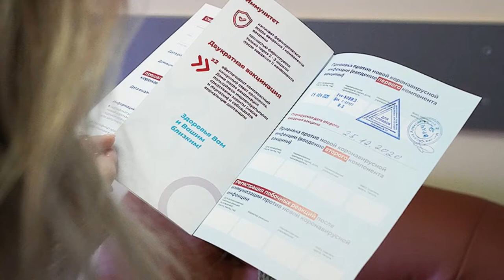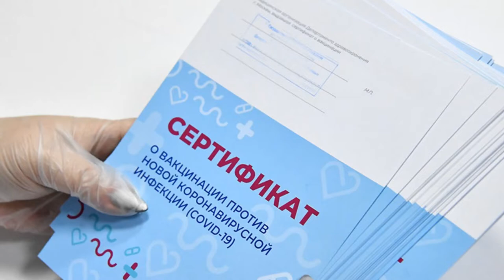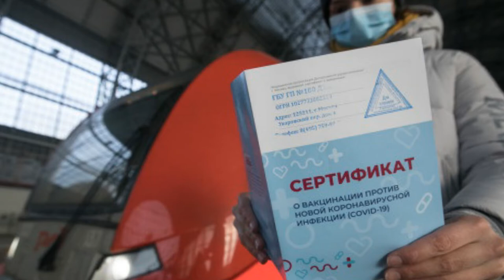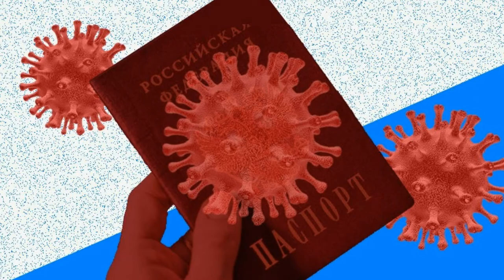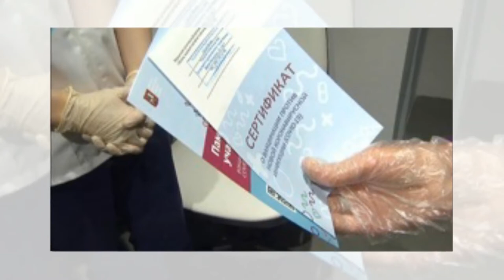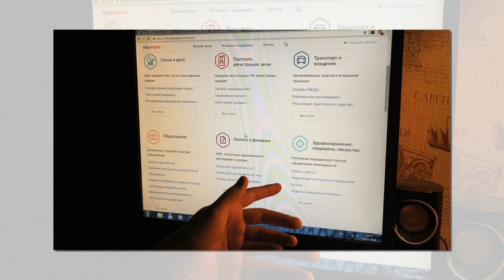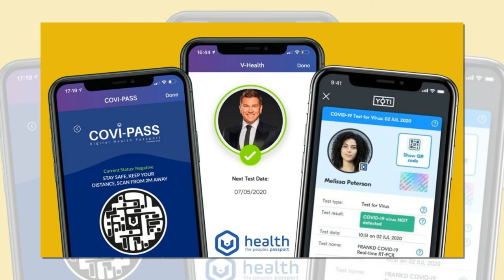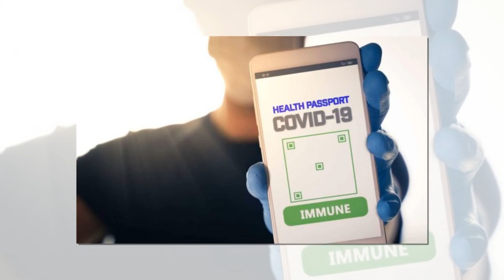Варианты «постковидного будущего» от аналитиков Запада: один мрачнее другого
Пока в отдельных странах уже вовсю идет вакцинация населения от коронавируса, другие лишь начинают ни шатко, ни валко, приступать к этому процессу. Третьи и рады бы «уколоться и забыться», да нечем – вакцины собственного производства нет, а «богатенькие буратины» своими запасами делиться не спешат. Таким образом в нашем мире на глазах начинает образовываться еще один «разлом».

Теперь деление его жителей на «чистых и «нечистых» будет проходить по принципу: «переболел – не переболел» и «привит – не привит». На Западе, где разговоры о введении «аусвайсов в новую жизнь», имеющих рабочее название «ковид-паспорта» ведутся уже более года, вовсю делаются прогнозы относительно того, во что такое разделение превратит нашу жизнь. Скажем откровенно – они далеко не радужные...